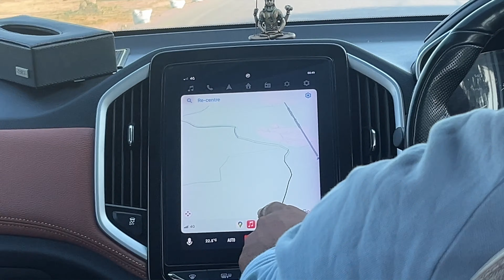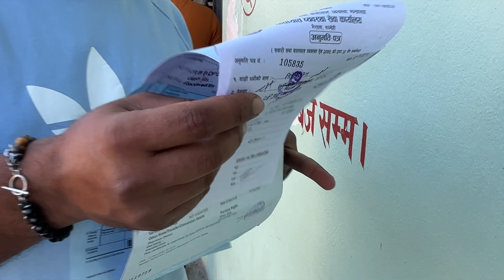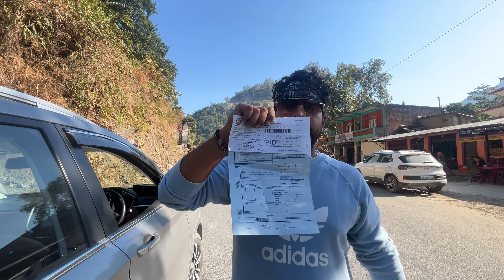India to Nepal by Car 🚘 🇳🇵🇮🇳Cheapest International Trip ✅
Day 1 of our 3 days travel to Pokhara Nepal
For any queries you can comment regarding entry by Car & flight
Hotel stays
Locations to cover in Pokhra
Pokhra to Nepal by car & flight which is better
Cheap & beautiful properties in Pokhra